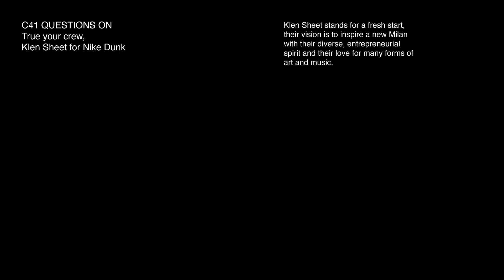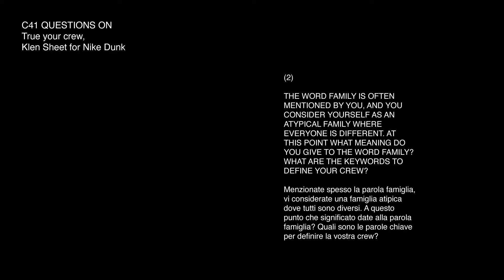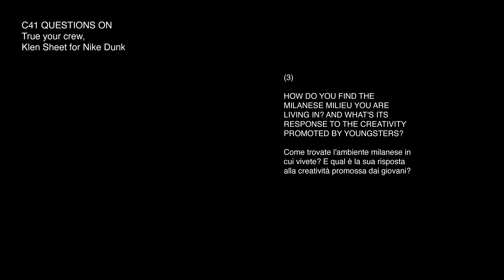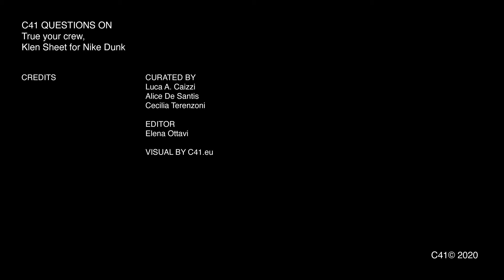TRUE TO YOUR CREW: KLEN SHEET FOR NIKE DUNK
Questions On is the video interview format created by C41. An insider viewpoint of each of the Klen Sheet crew's members dialoguing on their collective and on the Milanese scenario through their personal prism.
Credits:
Featuring:
Klen Sheet @klensheet Crew
Maggio @maggio_klensheet
Vittoria Elena Simone @vittoriaelenasimone
Monoryth @monoryth
Goldreick @goldreick

Curated by Alice De Santis, Luca A. Caizzi, Cecilia Terenzoni
Visual: C41.eu
Editor: Elena Ottavi